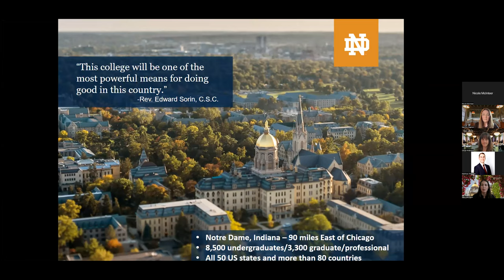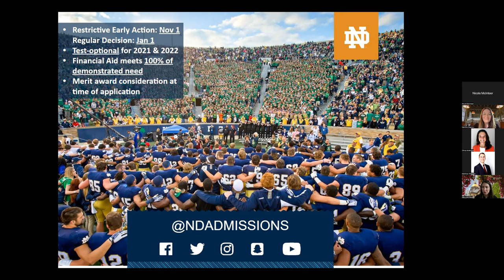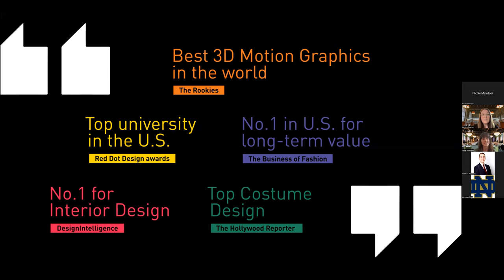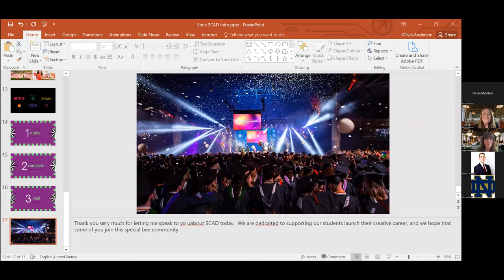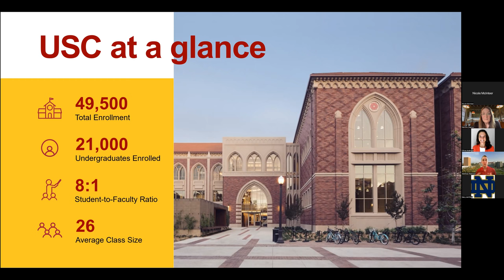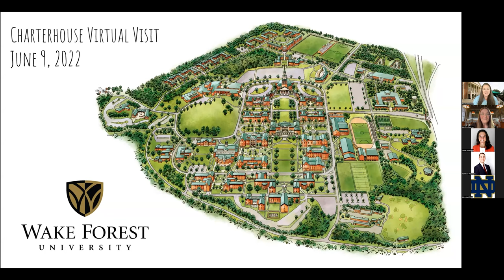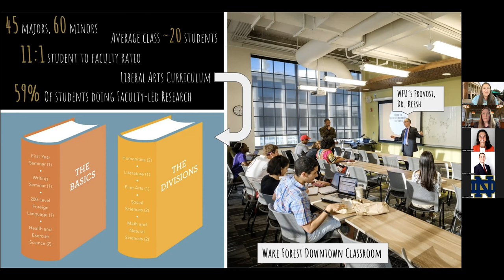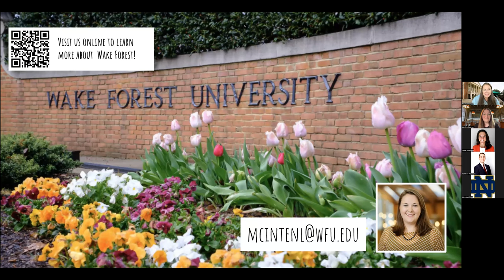US Panel Event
Charterhouse and UES Education host a US Universities Panel Event online for pupils and parents who are particularly interested in applying to US universities. Applying to American universities can be a confusing task, especially with so many places to choose from and the differences in application processes. In this webinar, Martine Gagnon, College Counsellor at UES Education, is joined by four fantastic university reps. They take you through why more students than ever are applying to America, and what makes a strong application. They cover all the important bits, including the SAT and ACT.